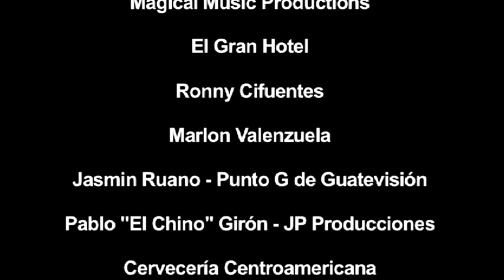Gulliver en el BEATLES DAY GUATEMALA 2011 @ El Gran Hotel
La banda guatemalteca GULLIVER se presentó en el BEATLES DAY GUATEMALA, el pasado 9 de julio de 2011 en El Gran Hotel.